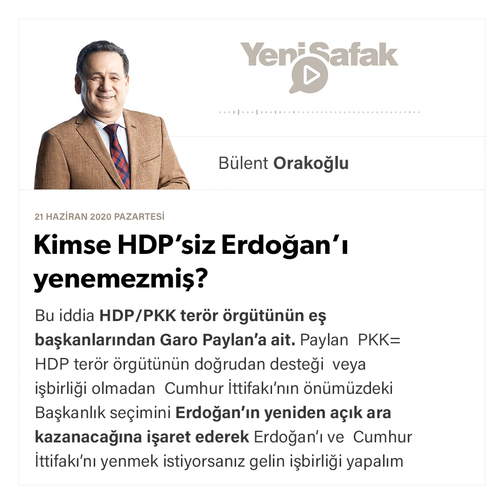Bülent Orakoğlu - Kimse HDP’siz Erdoğan’ı yenemezmiş? - 22.06.2020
Bu iddia HDP/PKK terör örgütünün eş başkanlarından Garo Paylan’a ait. Paylan PKK= HDP terör örgütünün doğrudan desteği veya işbirliği olmadan Cumhur İttifakı’nın önümüzdeki Başkanlık seçimini Erdoğan’ın yeniden açık ara kazanacağına işaret ederek Erdoğan’ı ve Cumhur İttifakı’nı yenmek istiyorsanız gelin işbirliği yapalım teklifini yineliyor. Daha önceki seçimlerde İstanbul Belediye Başkanı seçilen İmamoğlu’na PKK/HDP örgüt elemanlarınca terör örgütünün desteği sık sık hatırlatılmıştı. Hatta Ak Parti adayı Binali Yıldırım’ın seçimi kaybetmesine de bu oylar neden olmuştu. Bu kez terör örgütünün üst düzey bir militanı olan Garo Paylan da HDP/PKK terör eş başkanlarının bu seçimde örtülü ittifak yerine açık ve şeffaf ittifak açıklamalarını hatırlatarak bir önceki seçimde örtülü ittifak yapılan partileri uyarıyor sanırım. Bu durum CHP haricindeki siyasi partiler açısından sıkıntılıdır. Garo Payan siyasette cesur ve risk alanların kazandığını bu duruma örnek olarak Başkan Erdoğan’ı göstererek kendileri ile örtülü işbirliği yapan diğer siyasi partilerin bu kez açıkça ilişki kurmalarında cesaretli olmaları gerektiğini öne sürmüştü.